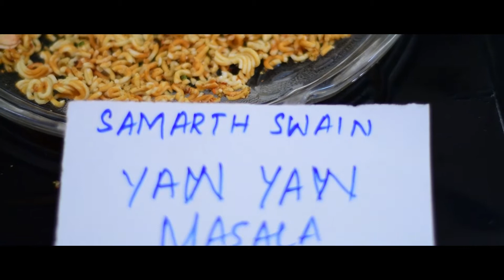Children's Day 2016